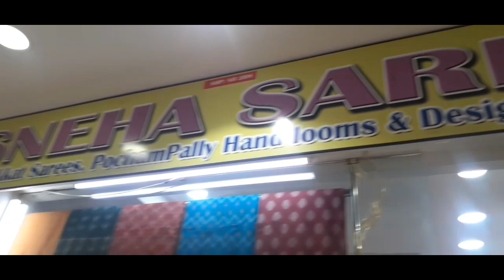Sneha Handlooms LPT market || All in one cloth material store || Madhusri telugu vlogs